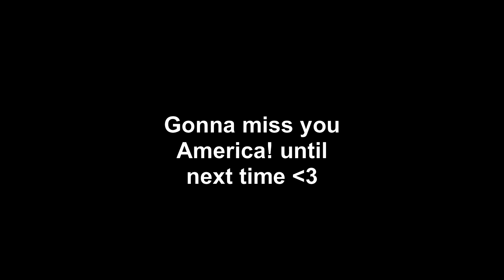Final Day - Speed boat and Dolphins! Day: 5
Our last day in the land of the free. so how do you go out with a bang, thats right you go on a speed boat and have dolphins chase you!